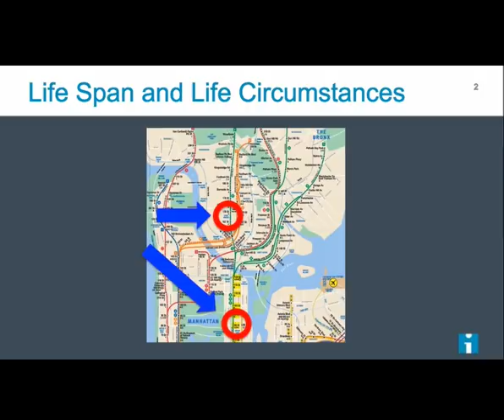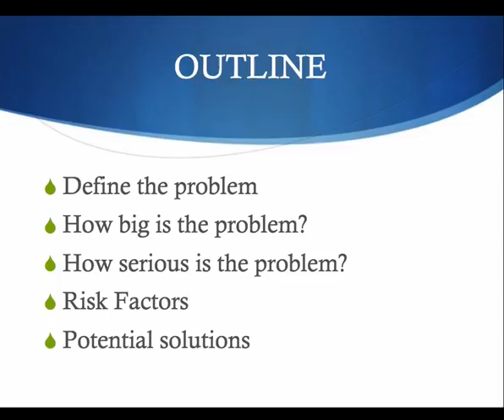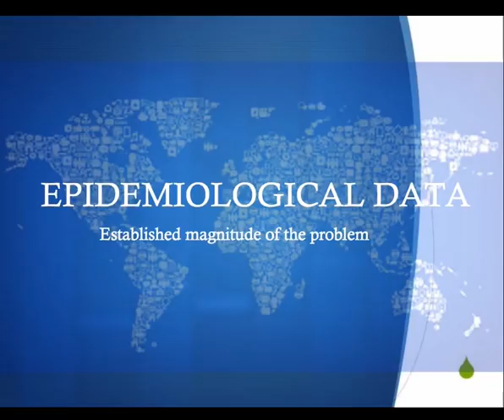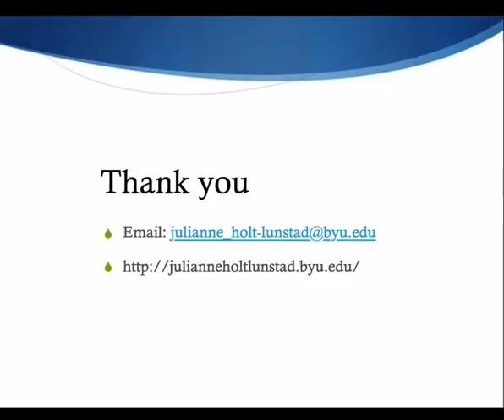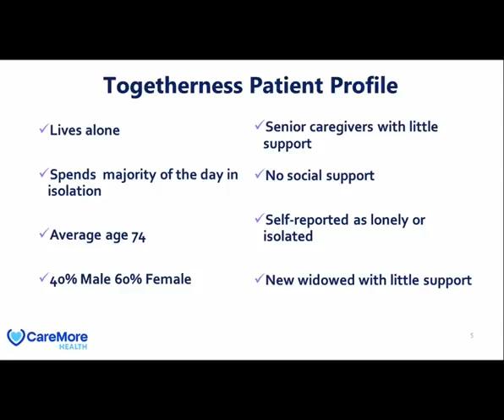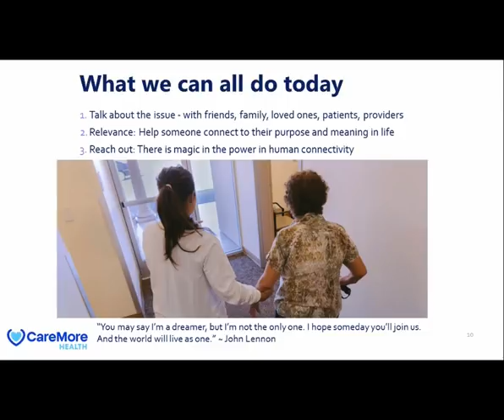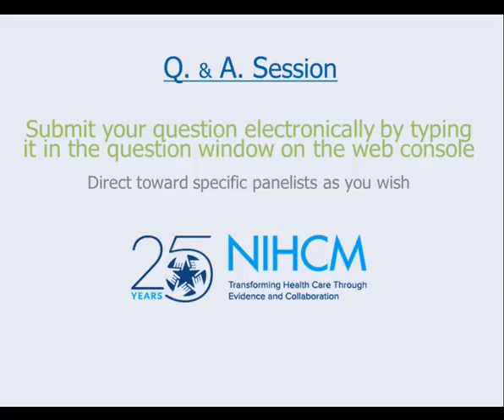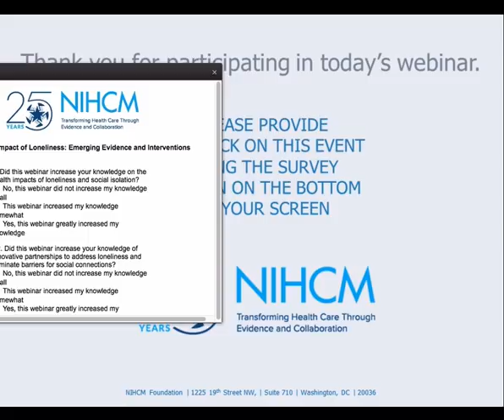The Health Impact of Loneliness: Emerging Evidence and Interventions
Webinar hosted on October 15, 2018 by the National Institute for Health Care Management (NIHCM) Foundation

Remarks by:
- Don Berwick, Institute for Healthcare Improvement
- Julianne Holt-Lunstad, Brigham Young University
- Robin Caruso, CareMore